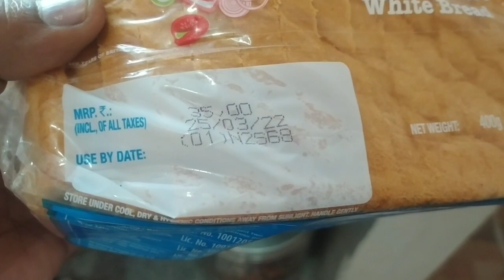VLOG NO. 18 : ASHU AUR YUG KO GHAR SE NIKAL DIYA ! ASHU NE YATHARTH AUR USKE PAPA KO MAARA